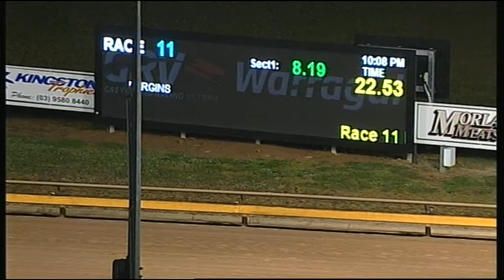WGL TUE 03 OCT 17 R11